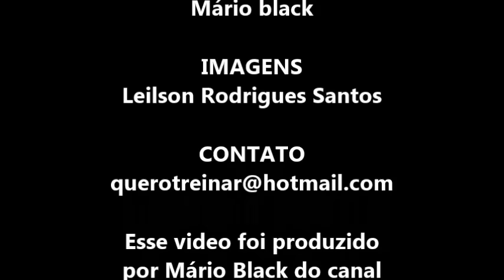CORRENDO COM O MIZUNO PRIME 12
depois de ganhar o tênis da mizuno sair correndo no parque para testa-lo. muito bom, macio e parece que estou levitando. muito bom mesmo.